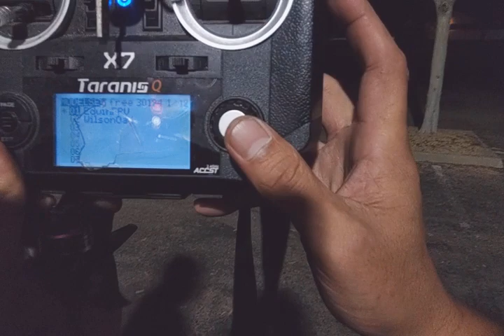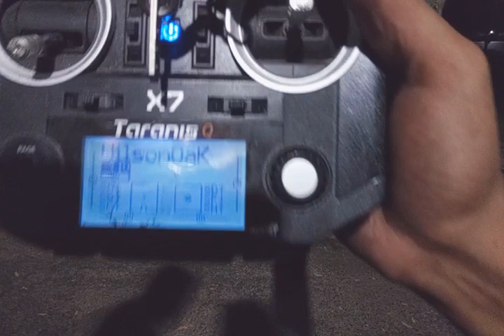Drone Xcursion - Latest "CaliFPV" drone contest winners announced! WAS IT YOU?!?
in this video we finally announce the winners of the latest contest. wait, winnerS, as in 2 people? YES! just to spice things up, there is a runner up who wins a drone too!

Thanks again to everyone who's been subbing and getting in on these contests. there's more to come, so keep it up. I still don't have a lot of subs, so your chances of winning are really good, especially since very few people actually do what's needed to become eligible.